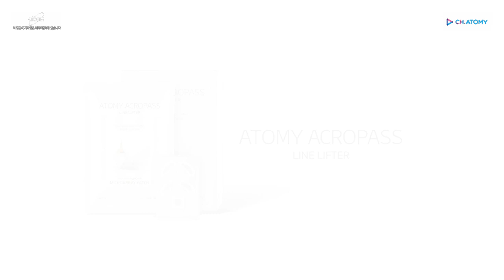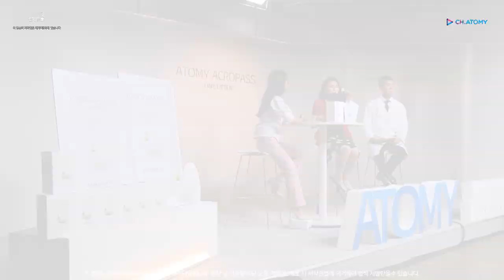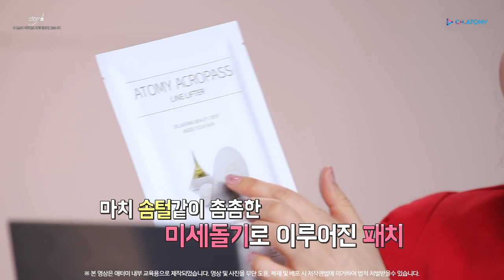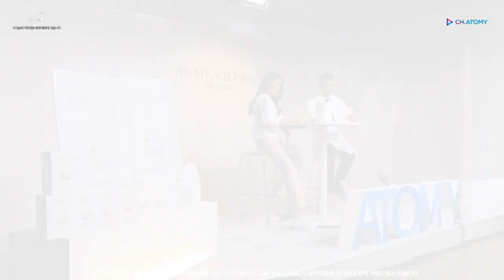[애터미 공식 유튜브 채널] 애터미 아크로패스 라인리프터 활용방법 대 공개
ATOMY ACROPASS LINE LIFTER 활용방법 대 공개!

아크로패스 라인리프터, 어렵지 않아요~
김정선 스타마스터와 함께 구성, 패치부착방법, 사용간격 등
아크로패스 라인리프터 활용방법을 확인하세요!